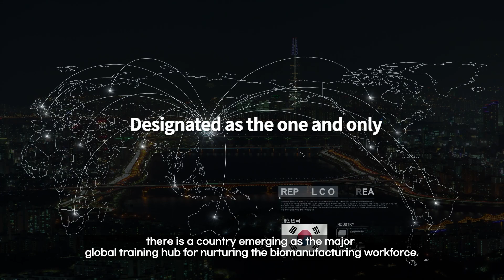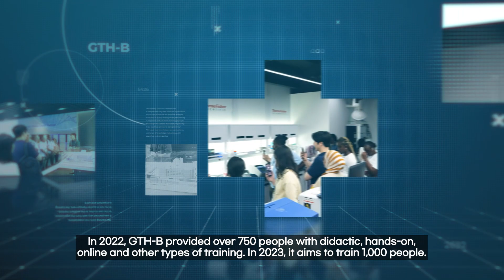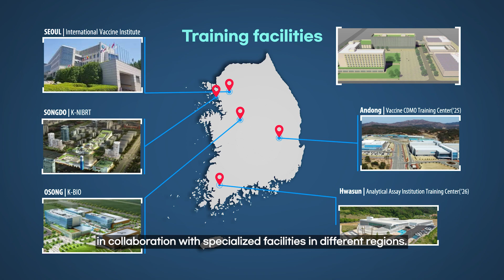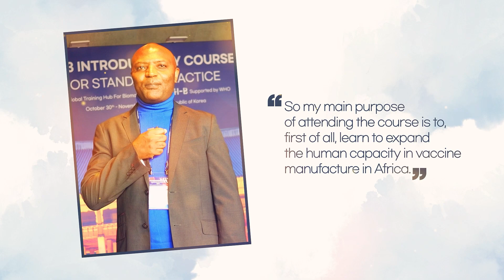Global Training Hub for Biomanufacturing (GTH-B)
This video shares the history, significance and highlights of the Global Training Hub for Biomanufacturing (GTH-B) program, and is presented jointly by the Ministry of Health and Welfare, Republic of Korea, and IVI.